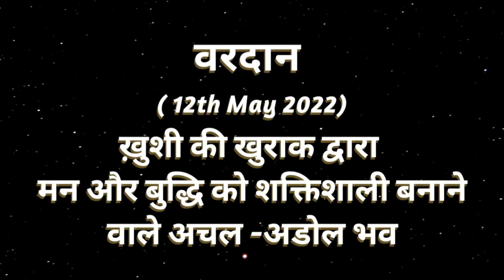AAJ KA VARDAN-12-05-2022, BK ADITI, RAJYOGA TEACHER, GYANSAROVAR, MOUNT ABU, RAJASTHAN, INDIA.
MAN AUR BUDHI KO SHAKTI SHALI BNANE KA ABHYAS.

CATEGORY  :  EDUCATION